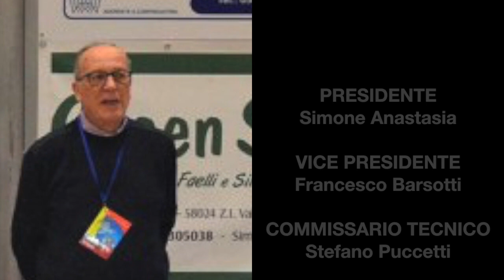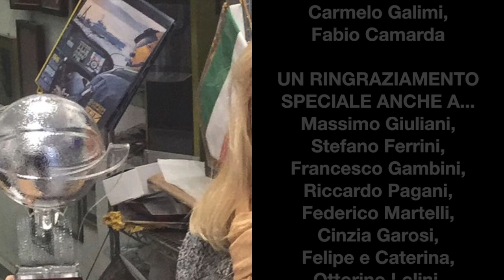Promo 31° Coppa Carnevale iscrivetevi al canale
Dal 22 al 29 Febbraio Torna la 31 Coppa Carnevale
La Famosissima Coppa di carnevale nata a Piombino torna dopo il periodo di stop causa Pandemia .